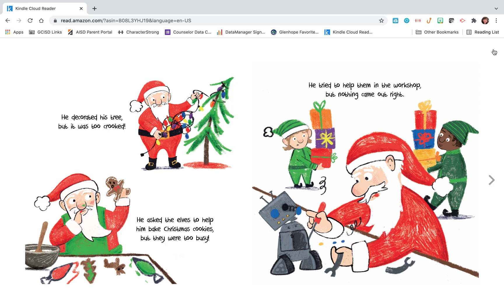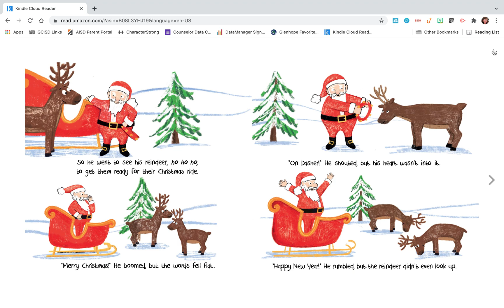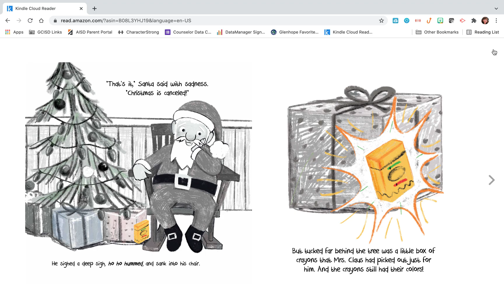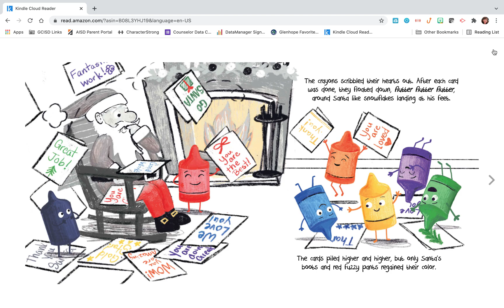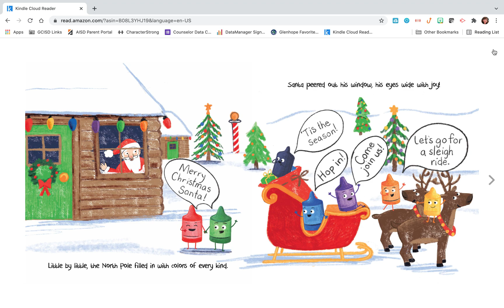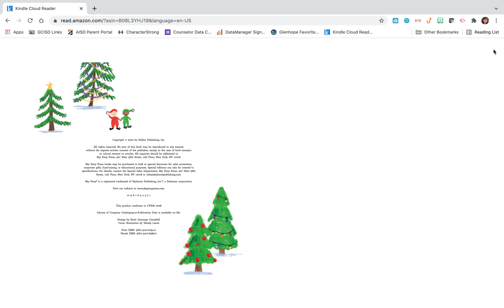Crayons Saved Christmas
A Read Aloud by your favorite school counselor.